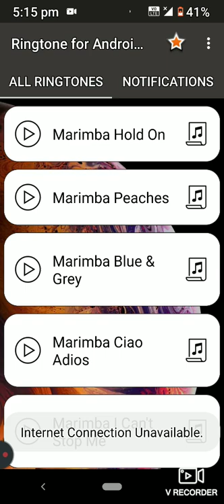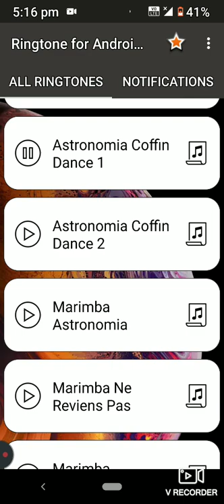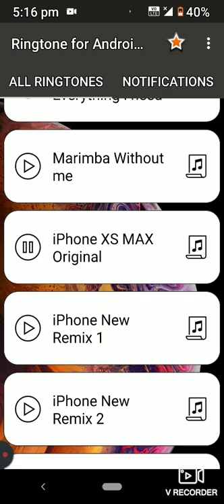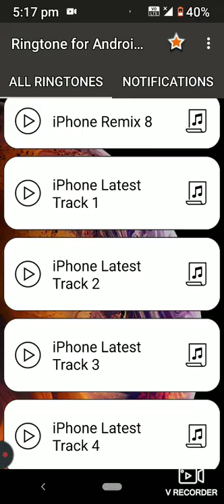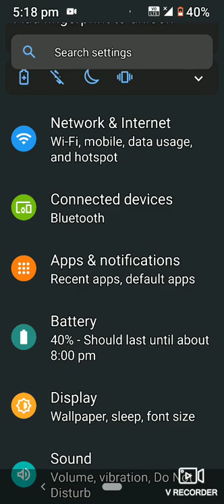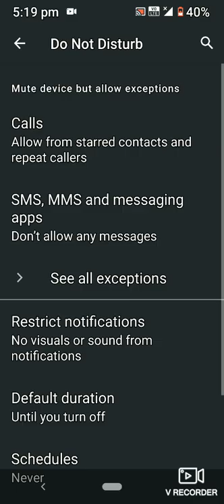How to get iphone ringtone in android wath till the end 100 💯 Percent real